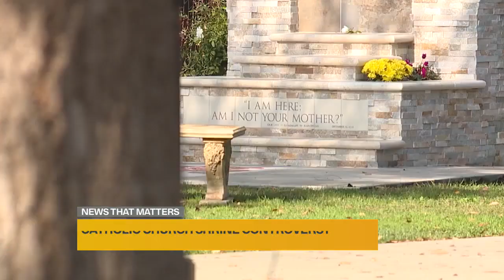‘A sacrilegious act’: Parishioners angry after removal of shrine from Davis Catholic church